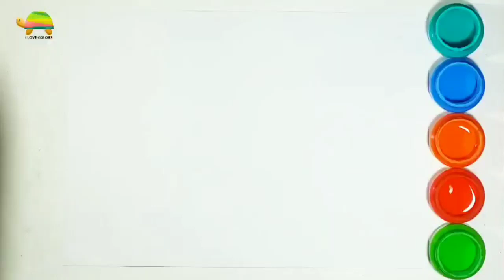Music + Drawing of a Snake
Hello everyone I got this drawing of a snake for you today enjoy. I'm from himachal Pradesh and i have seen a lot of snakes there and 2  - 3 times it was like i was around the river sport enjoying water and nature and snake appeared it was scary, so every time I'm out there in the nature in H.P i keep my eyes on the ground and stay a lot more focused. I like music and art, do you like it too.
How do you feel about this video?
👍 or 👎
You can write me a message/comment 💬